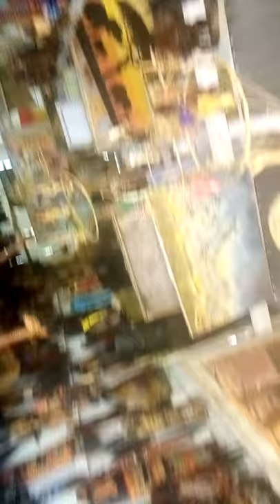CURIO SHOPS IN RIFT VALLEY KENYA